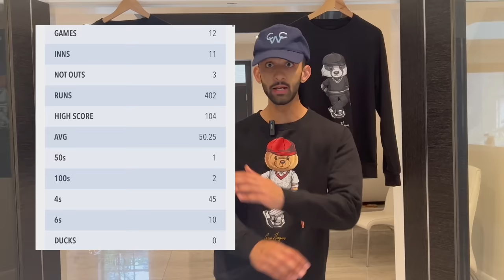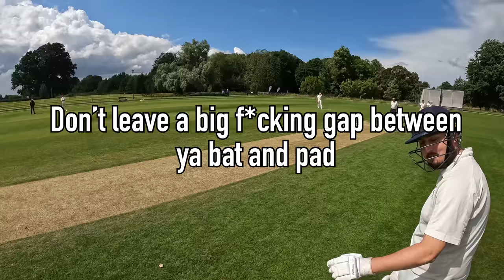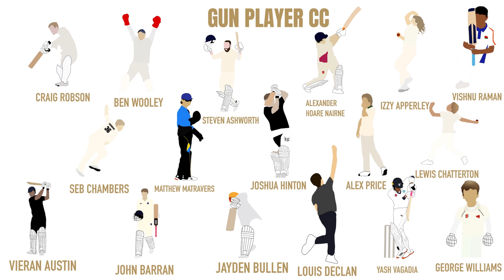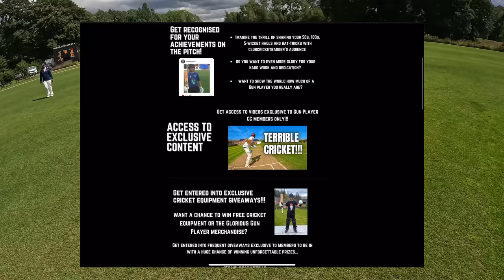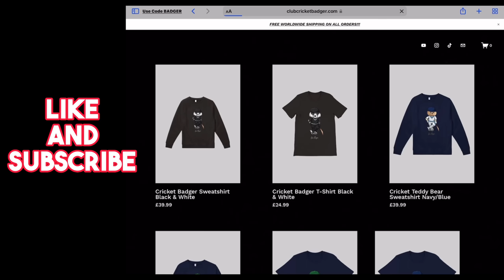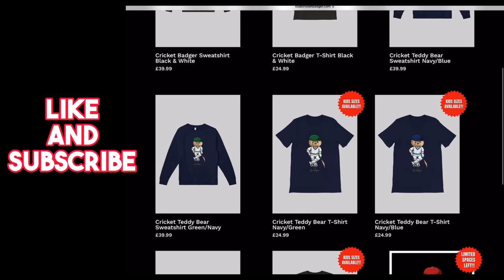Can I hit a 6 on the SHORTEST BOUNDARY EVER???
Clothing and Gun Player CC- clubcricketbadger.com
Use code BADGER